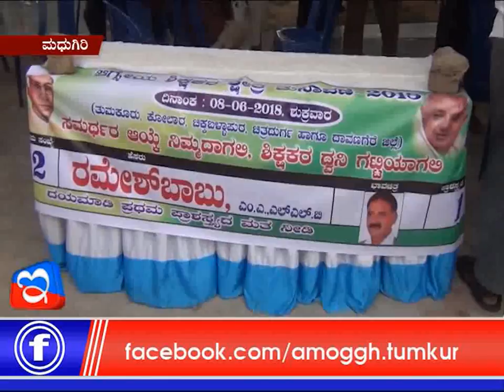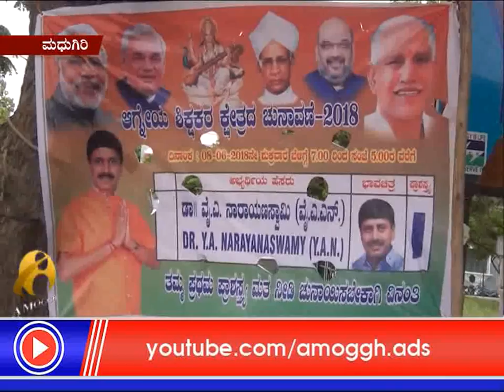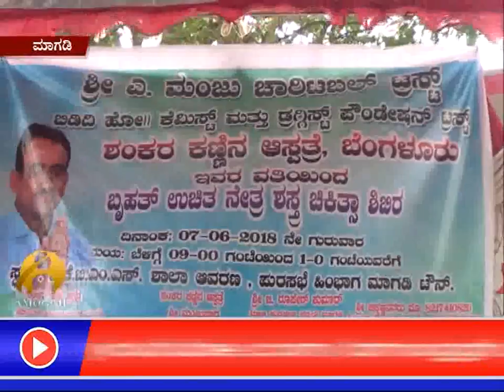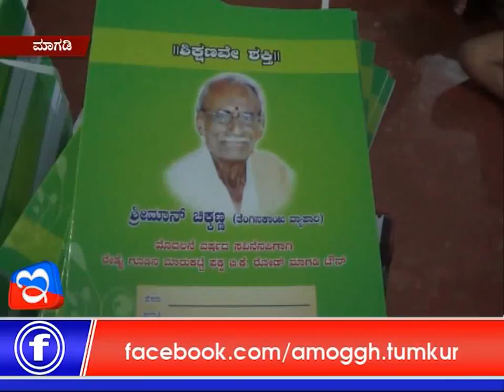08: 06: 2018: Amoggh News